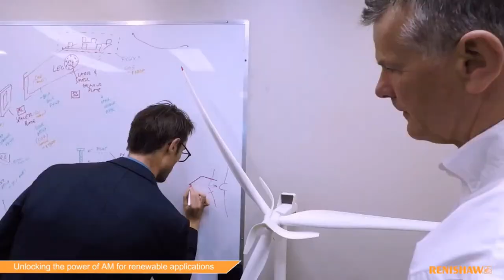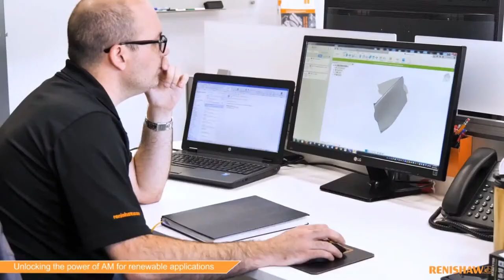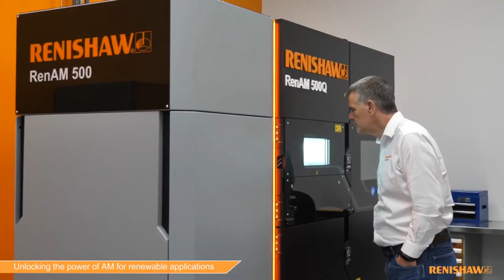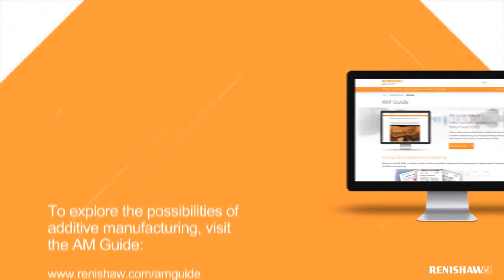Mind the Gap: Developing Technology Awareness for Business Optimization in Canada’s Marine Industry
COVE brings you a six-part discussion series designed to inform and support SMEs as they expand their ability to use data effectively and advance their digital maturity. Led by a technical expert in the ocean industry, panelists will share their first-hand experiences with recognizing the technology gaps as they related to their business, the sore points of adoption, and the benefits of adoption to their own business optimization. Our moderator and guests will provide an overview of examples of existing technologies that support the topic of focus, describe how the technologies can further support businesses, and provide an overview of adoption considerations.